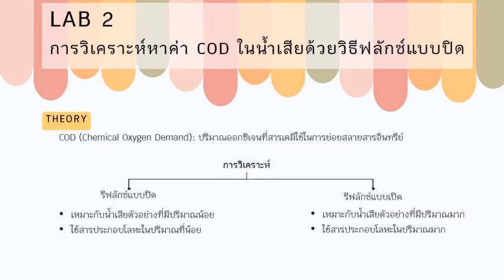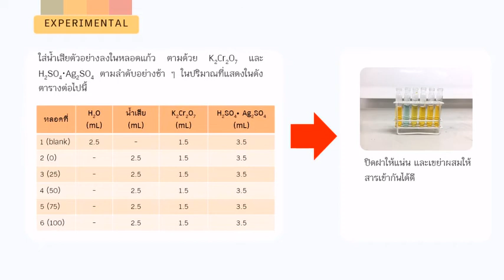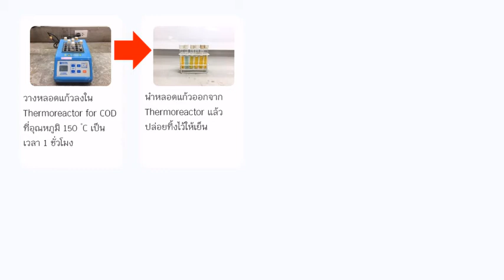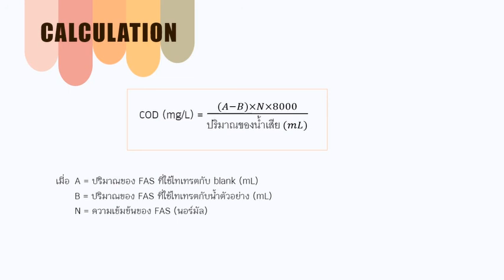LAB 2 Brief COD